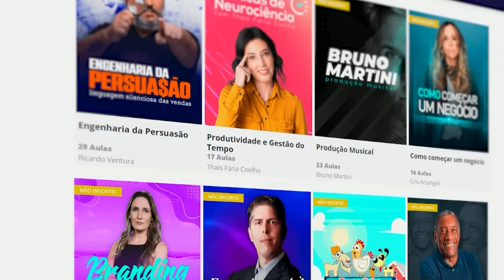É HOJE, 75% OFF NA NIU CURSOS!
É o aniversário de 2 anos da Niu Cursos, e para comemorar, você terá descontos de até
75% nos cursos com os melhores professores do mercado. Acesse o link para garantir os
preços promocionais!